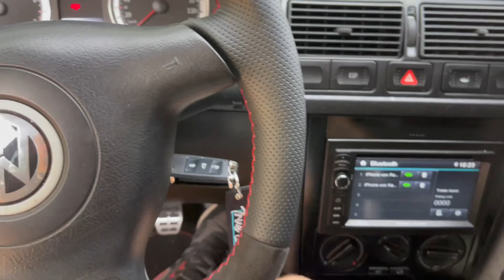Golf 4 Bekommt sein Aufprallschutz Stoßstangenträger | Alu Pedal | Spiegel Fail & Spoiler Alarm ⭐️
⤵️ 🔥FÜR MEHR INFOS AUCH HIER NACHSCHAUEN🔥 ⤵️
🔥💵 Du willst mich bei meinen Projekt Unterstützen ?  💵🔥

► Du Möchtest mich bei meinem Projekten Unterstützen💵🔥 ? ♥
► Alle Produkte die ich Verwende findest du hier ⤵️

⤵️ HIER FINDEST ALLE TEILE DIE ICH IN MEINE AUTOS VERBAUT HABE ! ( MYHOOD ) ⤵️

Gern Könnt ihr mich bei meinem Projekten Unterstützen
Alles das ihr uns zur Verfügung stellt oder Spendet geht ins Auto rein
Wenn du ein Fan Paket oder ähnliches zur Unterstützung Senden willst Kontaktiere mich doch gern bei Instagram oder Email ♥ Kuss geht raus

Ihr wollt mit mir zusammen auf Fehler suche gehen und
sehen wie ein Anfänger an seinen Auto Schraubt?
HAAA, dann bist du hier genau Richtig, Bin durch geknallt
und Teile meine Liebe zum Auto mit euch ♥

► Ich Freue mich über ein Abo und ein Like 👍🏻

Mein Social Media Accounts - FOLLOW ME ♥

Hintergrund Musik ► /